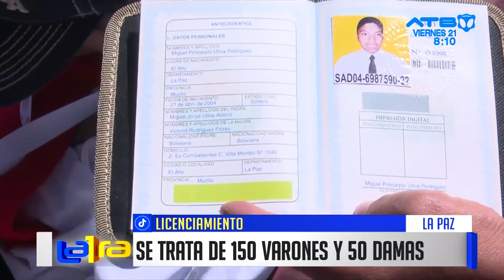200 personas con capacidades diferentes recibieron su libreta militar